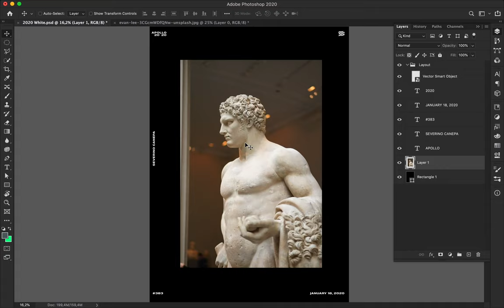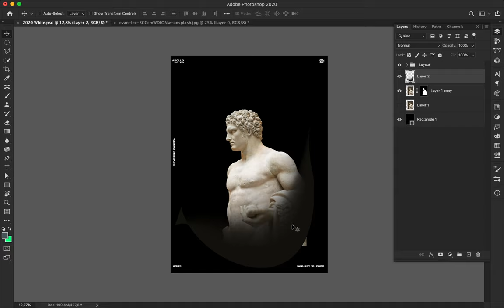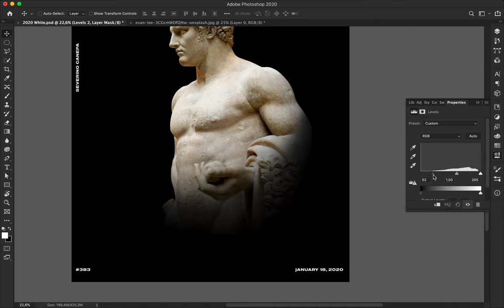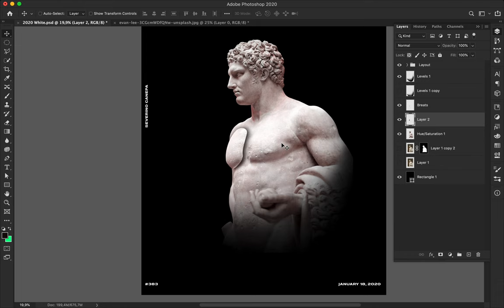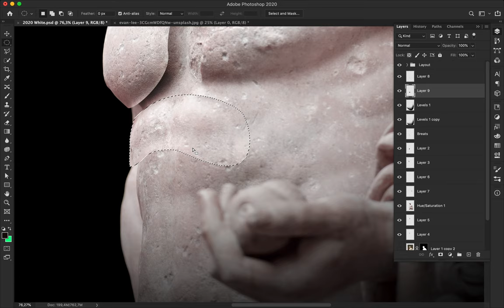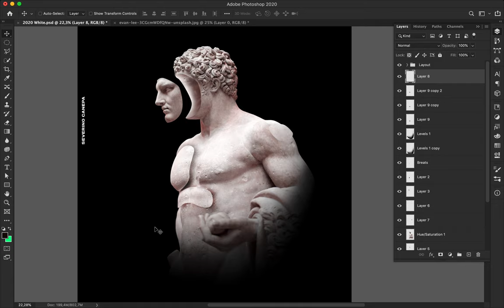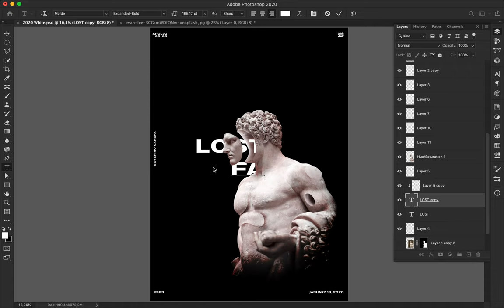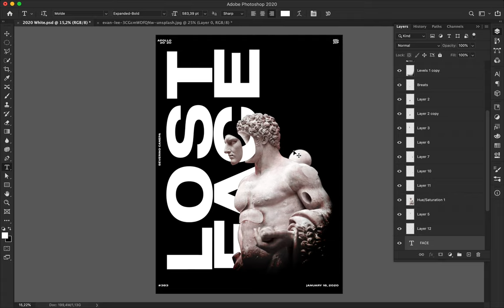Speed Art Poster Tutorial #383 Lost Face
I am missing Apollo's statue these days. That's the reason why I selected the photograph of another statue today.